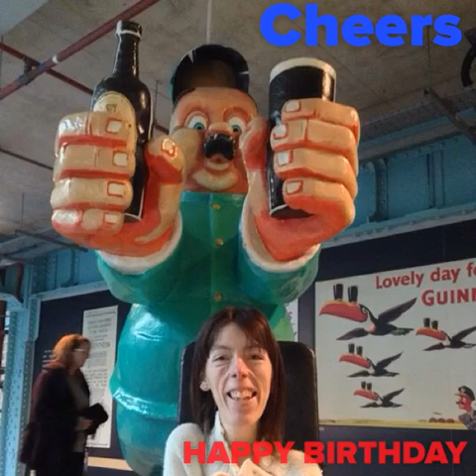Happy birthday Sharon. xxx